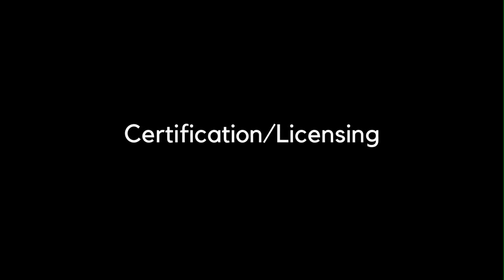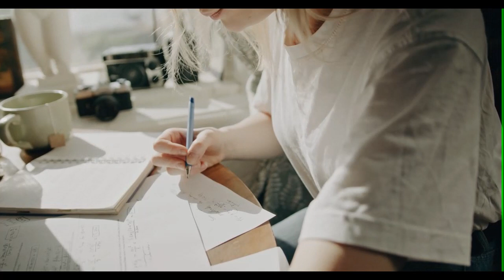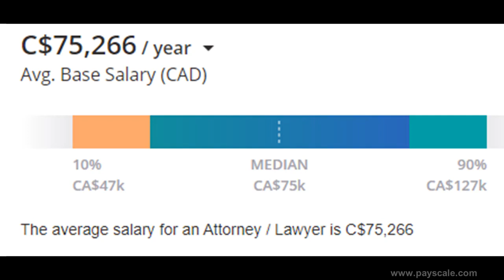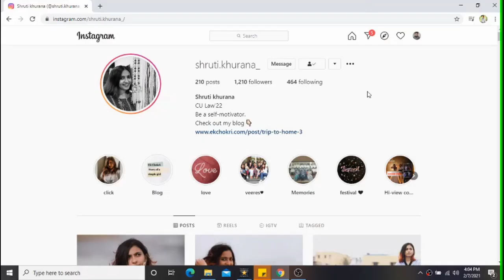Studying law in Canada- an Undergraduate program I Law as a career 🍁 Student talks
Hey Guys, In this video, We have Shruti Khurana who came to Canada after completing Grade 12 from India & currently she's enrolled in an undergraduate program in Pre-law at Carleton University

She has given ton lot of information that will help you to clear some of your doubts regarding admission requirements, steps you can take to start your career as a lawyer/attorney, Licensing process and much more.

▶My new Instagram@ (Sorry if I reply late)